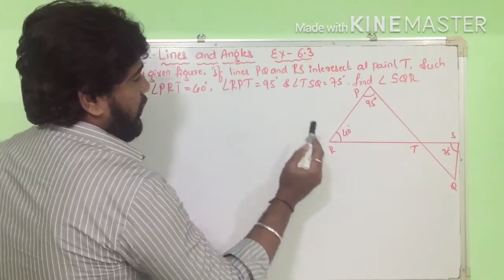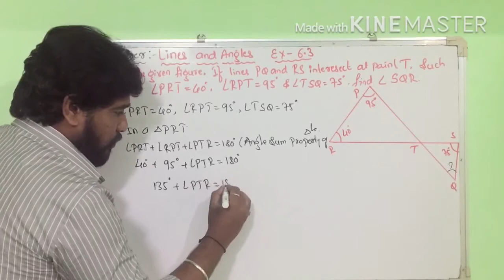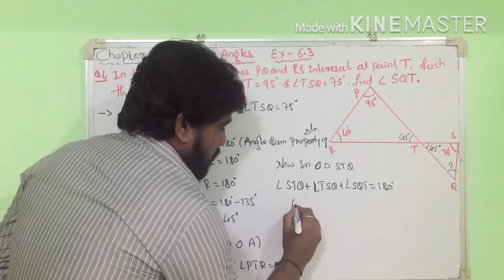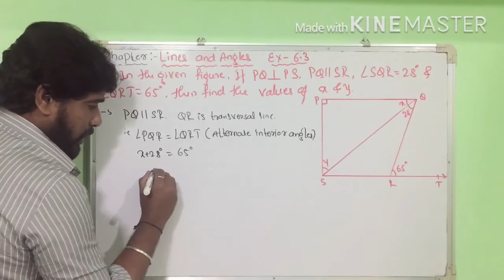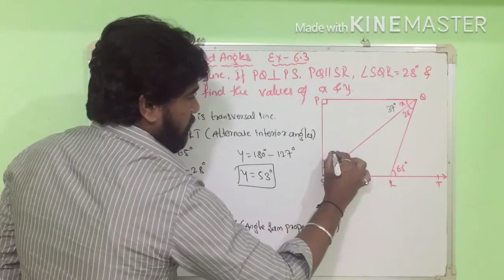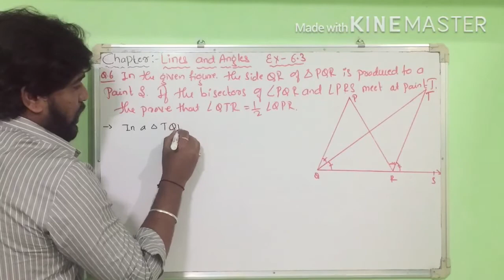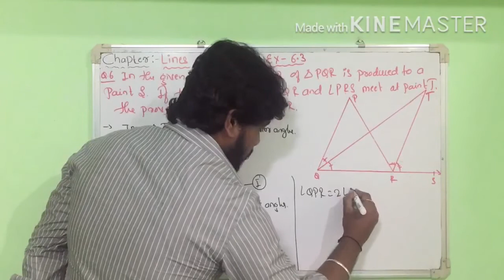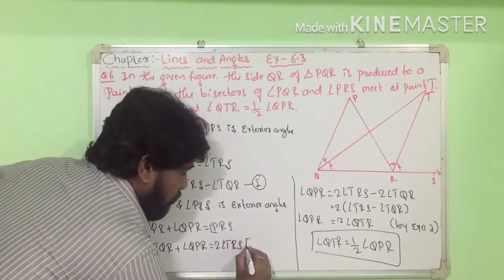NCERT- 9th Maths Chapter - 6 LINES AND ANGELS - EXERCISE- 6.3 ( Q# 4 to 6 )